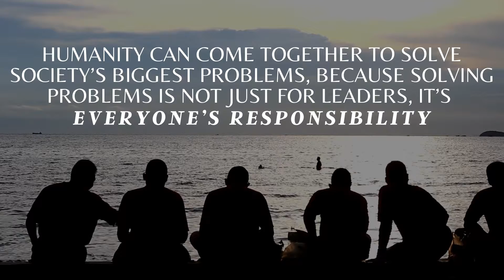2021 Recap in Less Than 2 Minutes | The World This Year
From extreme weather, social upheaval, and the biggest diplomatic events, these are the top stories we covered in 2021 🌏🌍🌎
🎉 HappyNewYear to all our readers! We hope 2022 brings peace, health, and joy to all.